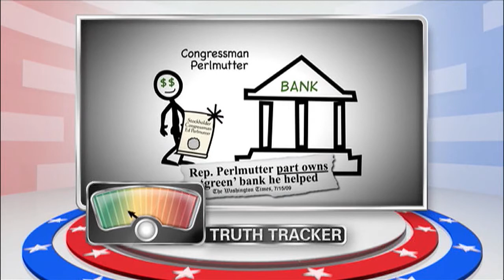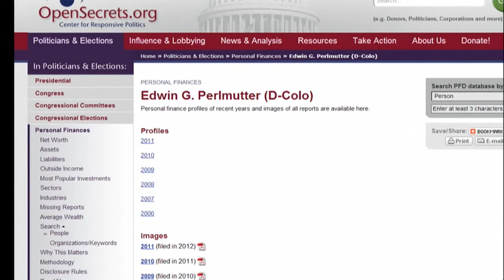Truth Tracker examines attack add against Ed Perlmutter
Truth Tracker examines a Joe Coors attack add against Rep. Ed Perlmutter. Marshall Zelinger reports.